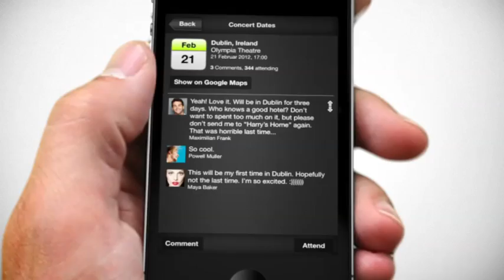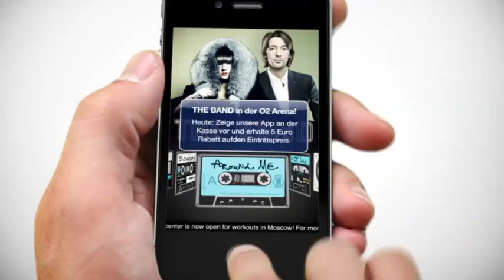Female Voiceover - Erin Setch Narration for Pretty Digits Entertainment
A voiceover project that came together quickly and turned out beautifully.  I seriously need an iPhone.

Video Courtesy of: Pretty Digits Entertainment
Narration By: Erin Setch

I work in a professional studio, and write and voice copy, all day, everyday.

If you're looking for very natural young to middle age, fun and confident female voice over - I'm your girl.